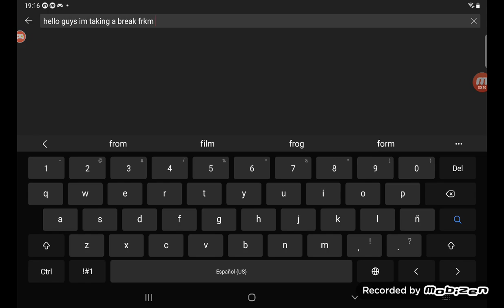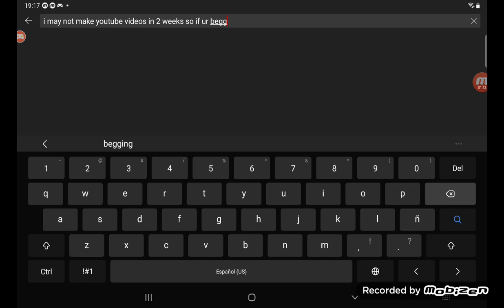I need to tell you something